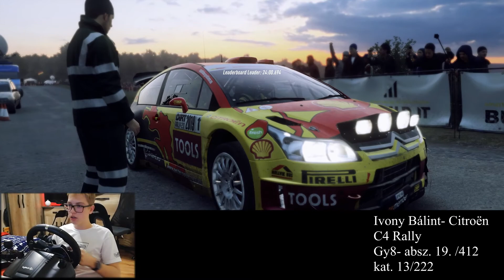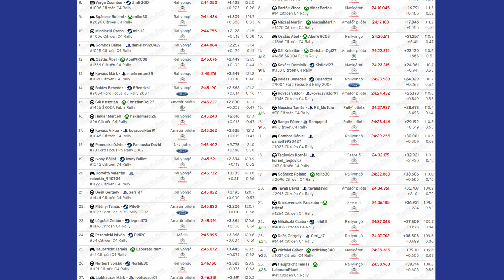Karácsonyi Kívánságfutam Gy8- Ivony Bálint Citroën C4 Rally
Outro: MGHTY- Be Boss